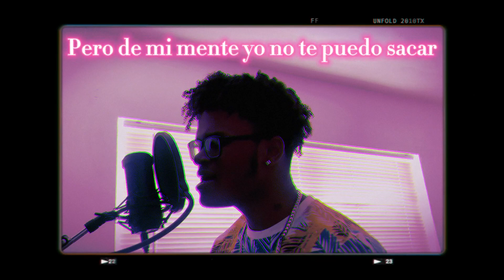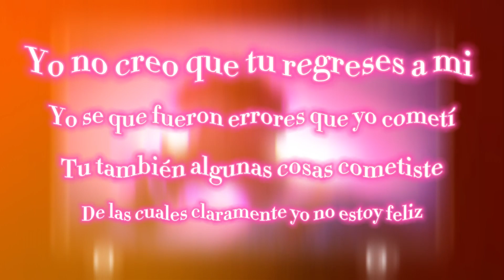The Color Violet (CR Mix)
Mixed By: Wilber CR
Directed By: Wilber CR
Edited By: Wilber CR